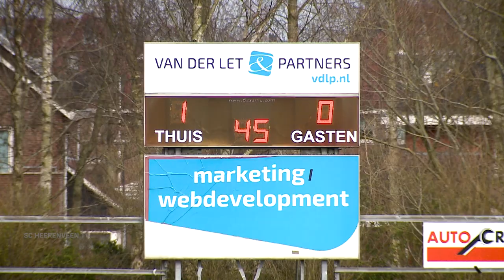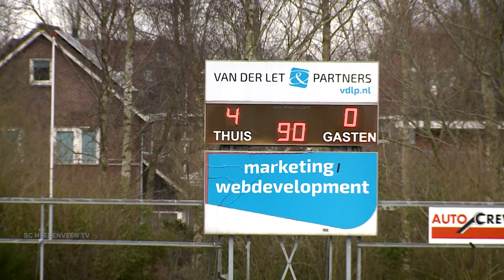Eerste goals Karlsbakk in oefenwedstrijd | Highlights sc Heerenveen - FC Emmen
sc Heerenveen heeft dinsdagmiddag een oefenwedstrijd van FC Emmen gewonnen met 4-0.